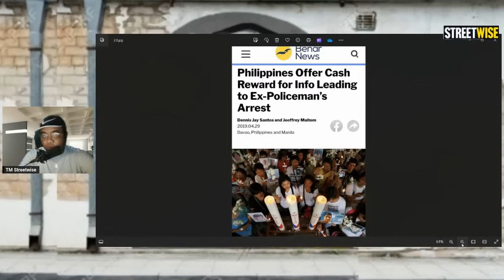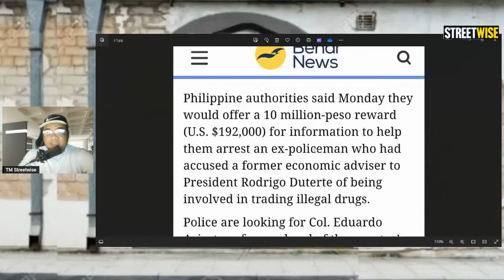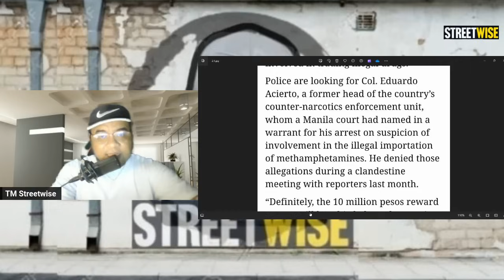4 NA WITNESS , BONG GO AT MICHEAL YANG DRU6 L0RD, P4TAY ANG TATLO